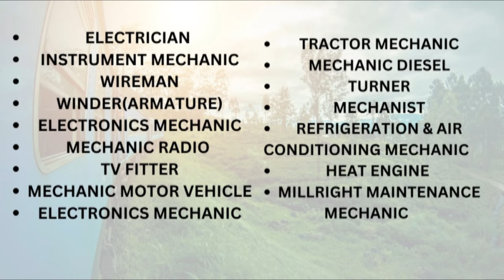Which branches are eligible for ALP (loco pilot) job ?? diploma, ITI & B.Tech , Commerce & Arts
how to become loco pilot
alp job vacancy 2023